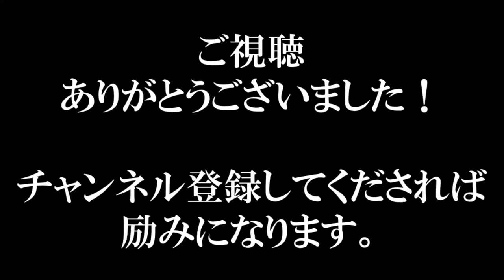神回！松井一郎知事 定例会見で民進党に怒号！国会でも丸山穂高&馬場伸幸が橋下徹レベルのフルボッコ論破！最新面白国会中継2016